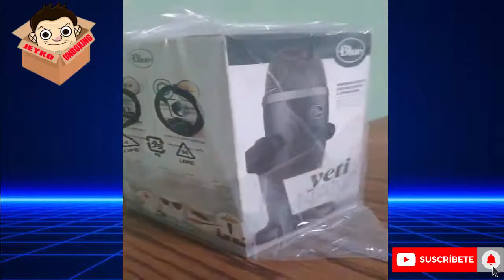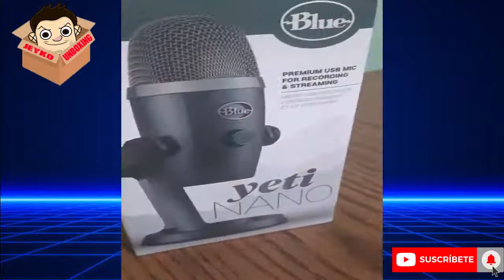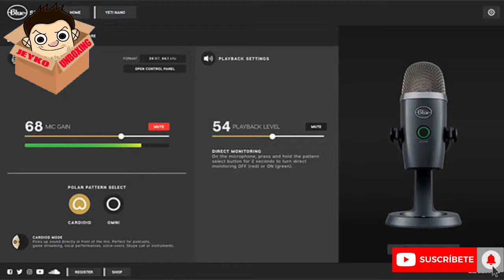Unboxing BLUE YETI NANO Todo lo que debes saber de este MICROFONO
Hey que tal amigos! aqui les comparto mi primer unboxing :D en el cual te explico algunas de las especificaciones que tiene este micrófono blue yeti nano, espero y disfrutes el video saludos a todos!.